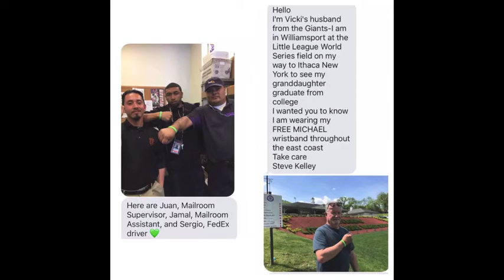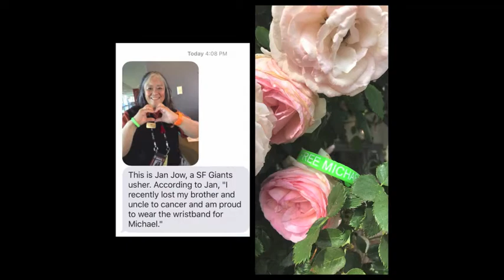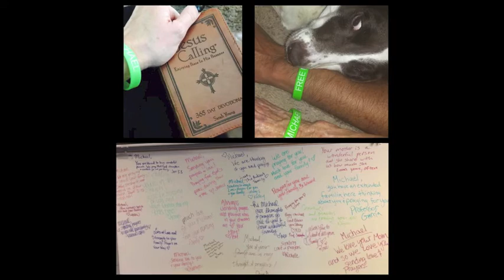Free Michael Together